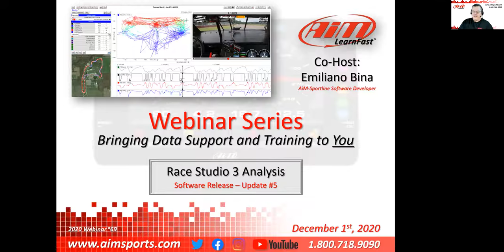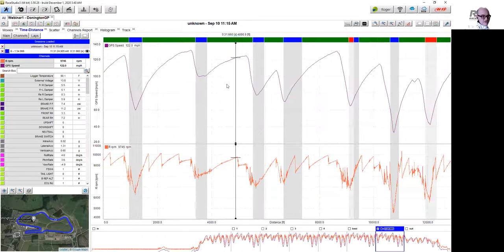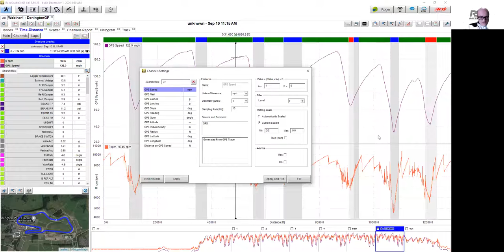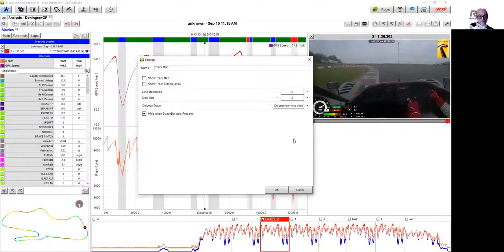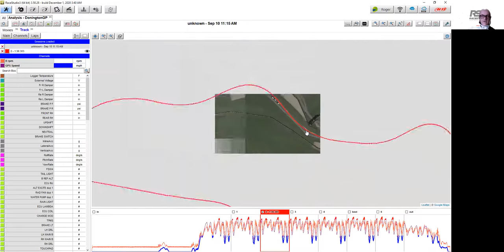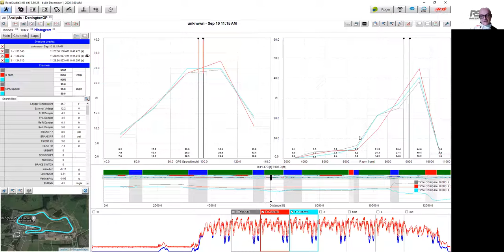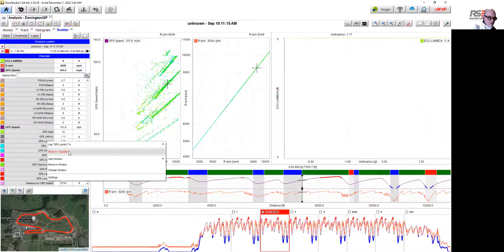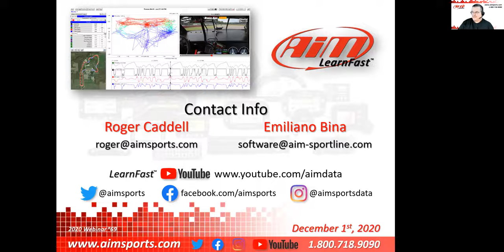1-69 Race Studio 3 Analysis Update #5 - Live Webinar with Emiliano Bina - 12/1/2020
In this live webinar, Emiliano Bina (AiM Sportline Software Developer) and Roger Caddell (AiM Sports National Training Manager) discuss the progress in the Race Studio 3 Analysis software including many new added features and bug fixes and even some discussion on upcoming feature enhancements to the Race Studio 3 Analysis software.

In this video they discuss new RS3 Export Formats, Batch Conversion, Channel Settings, Time/Distance Plots, Storyboard, Track Map and Track Report, Video Player, Histograms, New X/Y Plot function, and the new ability to show different channels in different windows.

Webpage for Race Studio 3 including Analysis 3:
(including a link to the latest beta software and release notes)